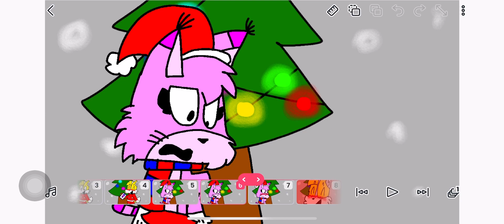mira a esta chica meme Ft Stitchies and Jack Muted